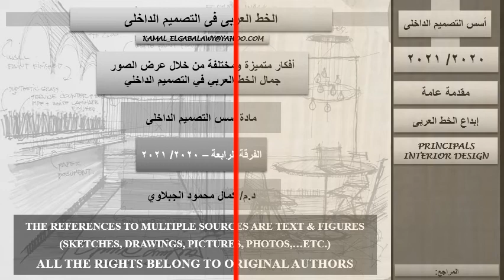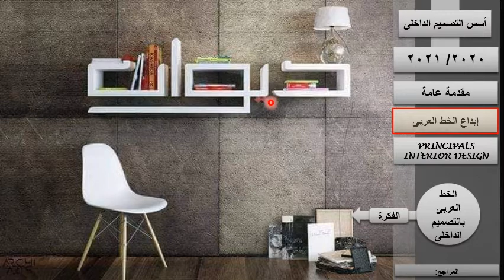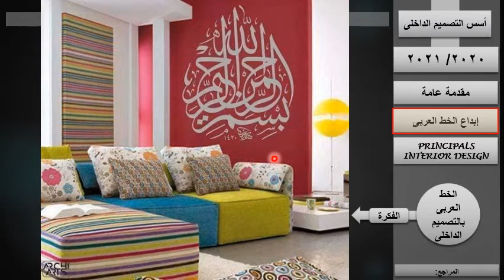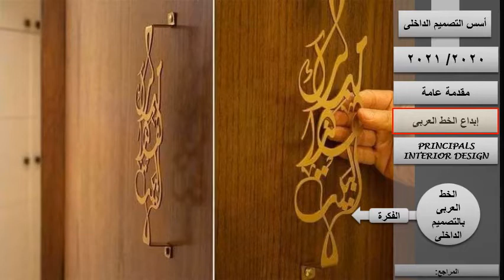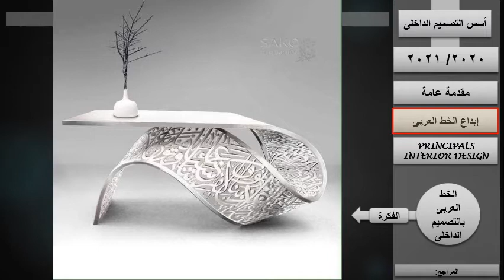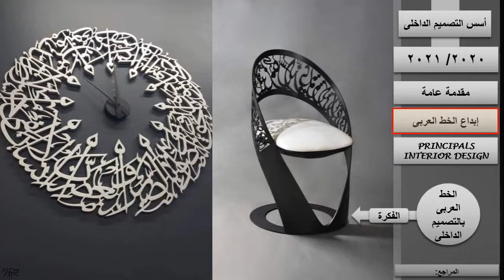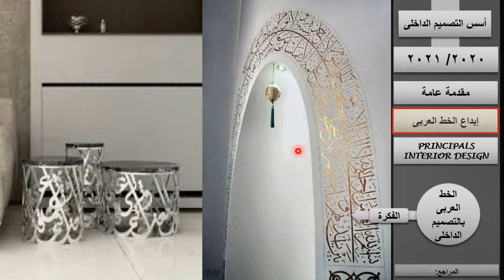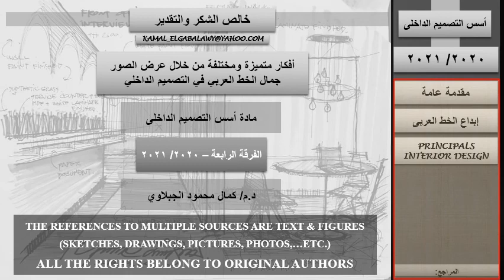أفكار متميزة ومبتكرة من خلال عرض الصور - جمال الخط العربي في التصميم الداخلي ❤, د/كمال الجبلاوى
أفكار متميزة ومبتكرة من خلال عرض جمال الخط العربي في التصميم الداخلي ❤,
مادة أسس التصميم الداخلى الفرقة الرابعة عمارة كلية الهندسة,
Principals Interior Design
(The beauty of Arabic calligraphy in interior design)